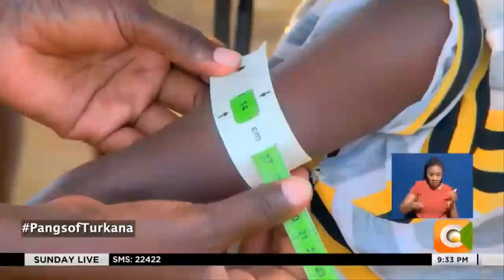| THE PANGS OF TURKANA | Food shortage persists despite rains in recent days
The devastating impact of the recent prolonged drought is still being felt by many families in Turkana county which were left with no source of livelihood. The dry spell worsened the already existing malnutrition crisis in the country which has been teetering between 15 - 30% over the last several years. Serfine Achieng’ Ouma was in Turkana county and highlights the plight of families whose children have been forced to survive on nothing other than nutrition supplements meant to be therapeutic treatment for malnourished children.